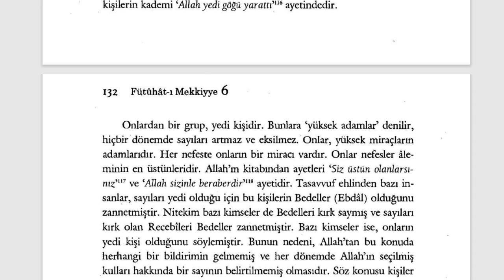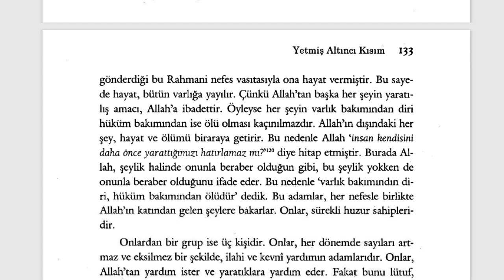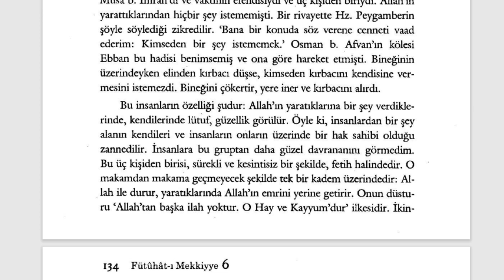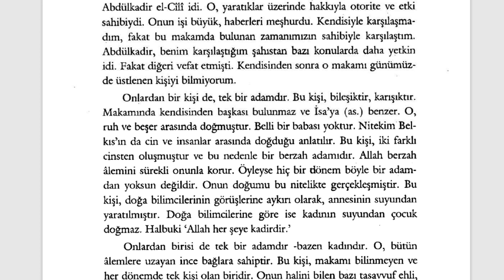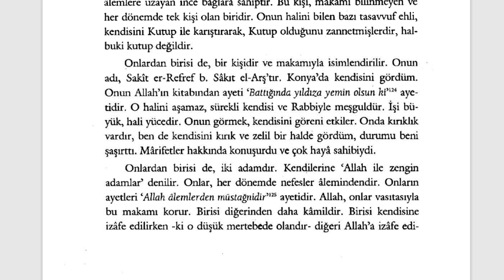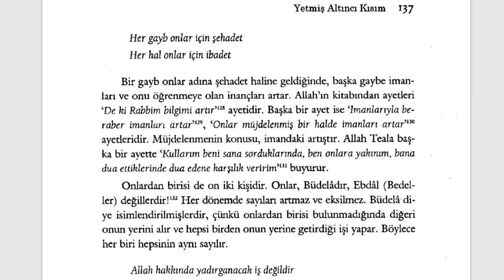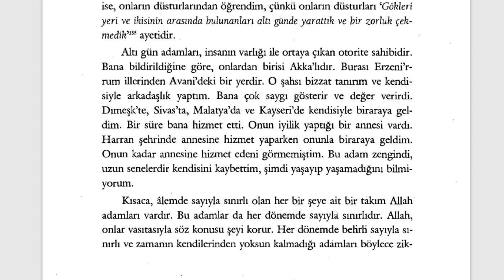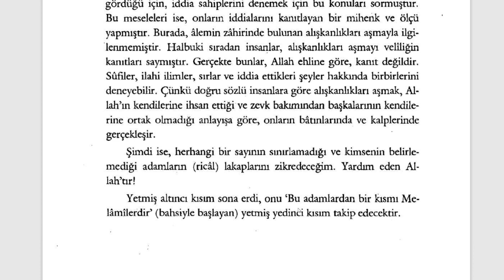Fütuhât-ı Mekkiyye - Feth, Miraç, Zenginlik Adamları (Rical) (11. Sifr 76. Kısım) - 3